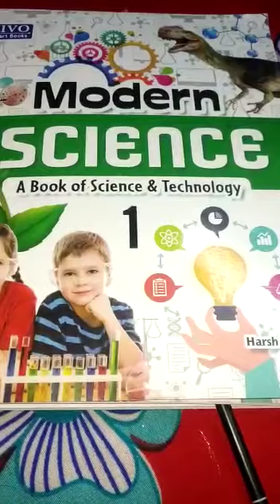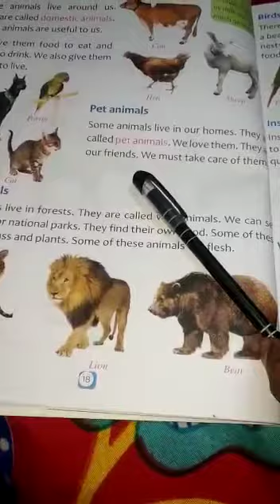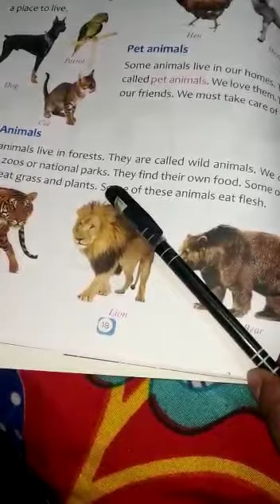CLASS 1 SCIENCE #31 ONLINE 2